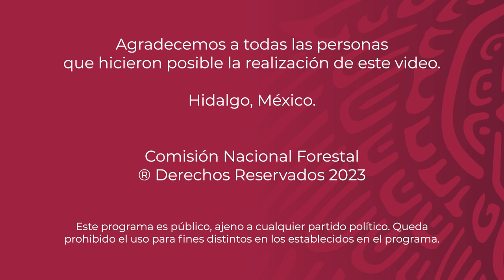Ejido Acuimantla - Tepehuacán - Hidalgo